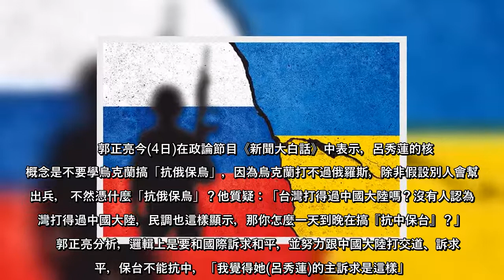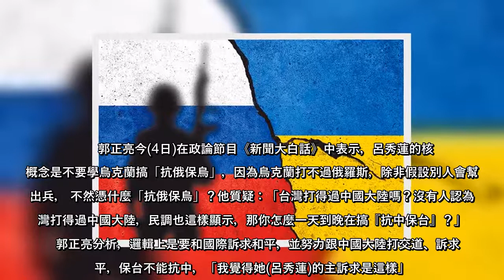俄烏戰爭讓台海局勢備受關切，前副總統呂秀蓮呼籲愛台灣丶反對戰爭的人士，上街把心聲喊話給總統蔡英文和其他國家的三軍統帥聽。前民進黨立委郭正亮指出，呂秀蓮的核心概念是台灣不要效法烏克蘭「抗俄保烏」，他更點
俄烏戰爭讓台海局勢備受關切，前副總統呂秀蓮呼籲愛台灣丶反對戰爭的人士，上街把心聲喊話給總統蔡英文和其他國家的三軍統帥聽前民進黨立委郭正亮指出，呂秀蓮的核心概念是台灣不要效法烏克蘭「抗俄保烏」，他更點